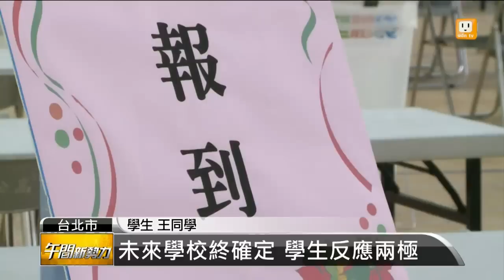【2014.08.23】續招開始報到 制度讓考生煎熬 -udn tv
昨天雙北續招放榜後，各校陸續開始辦理報到手續，都已經八月底才確定要就讀的學校，有些報到的考生覺得這樣混亂的制度，實在讓人很煎熬。完整內容 , FB , Twitter , G+